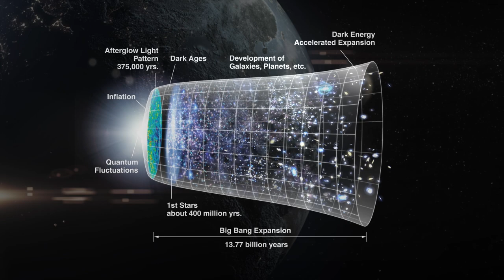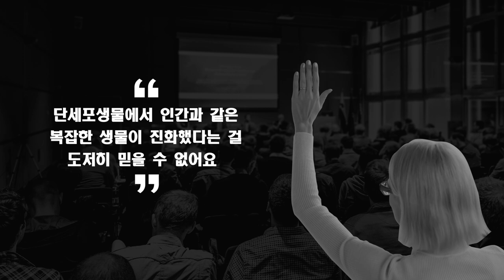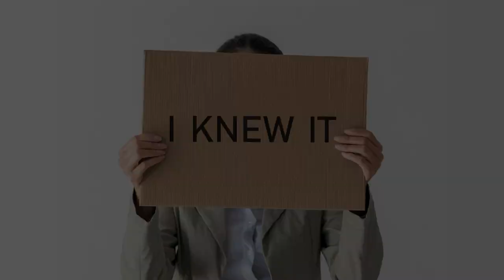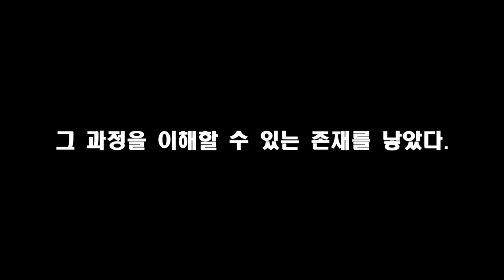[티저] 2022 가을 카오스 강연 '진화' 티저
🌬️선선한 바람과 함께 돌아온 카오스강연!
✨수요일은 과학하는 날!✨

2022 가을 카오스강연 '진화'가 9월 21일에 시작됩니다.🙌

🔸강연일시 : 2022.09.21 ─ 11.23 매주 수요일 저녁 7:30 생중계

── 2022 가을 카오스강연 일정 및 연사  ──

✨1강 ─ 다윈과 진화론의 역사 (9.21)
     장대익 (창업대학 석좌교수 (학장))

찰스다윈의 진화론은 어떻게 나왔으며, 왜 그것이 지성사를 흔들었을까? '자연선택' 이론과 '생명의 나무'는 왜 중요하며, 왜 이 시대에 진화론을 배워야 하는지를 알고자 한다.

✨2강 ─ 자연선택, 성 선택 그리고 성 갈등 (9.28)
      한창석 (경희대 생물학과 교수)

긴꼬리딱새의 화려한 꼬리나 소금쟁이의 물결 구애 신호처럼 생존에 도움이 되지 않는 형질은 어떻게 진화할 수 있을까? 다윈은 성선택을 제안한다. 생존에 불리하더라도 번식 이득이 크다면 그 형질은 진화할 수 있다. 더 나아가, 성선택은 수컷과 암컷에서 다르게 작용하며, 이 차이는 양 성 간 갈등으로 이어진다. 자연속에서 암컷과 수컷은 서로가 서로를 진화 시키고 갈등 속에서 균형을 이루며 진화하고 있다. 또한 이러한 모습은 오늘날 우리 사회의 젠더 갈등을 바라보는 새로운 시각을 제공한다.

✨3강 ─ 집단의 유전학: 진화의 톱니바퀴는 어떻게 돌아가는가? (10.5)
     김유섭 (이화여대 에코과학부 교수)

집단유전학은 생물의 진화가 일어나는 구체적인 과정을 수학적으로 기술하고 어떤 종이 겪은 진화적 사건의 흔적을 염기서열 데이터에서 찾아내는 분야이다. 다윈의 자연선택 이론과 멘델의 유전법칙이 20세기 초반에 이르러서야 하나로 융합되면서 집단유전학이 탄생하였다. 본 강연은 이론 중심의 학문으로 머물렀던 집단유전학이 21세기 염기서열 데이터의 폭발적인 증가와 함께 눈부신 성과를 이루게 된 과정에 대해 소개하고자 한다.

✨4강 ─ 유전자의 눈으로 본 진화: 해밀턴의 포괄 적합도 이론 (10.12)
      전중환 (경희대 후마니타스칼리지 교수)

고래의 자식 사랑은 유별나다. 개미나 벌의 일꾼들은 평생 자식을 낳지 않고 가족을 위해 희생한다.
생존과 번식에 유리한 유전자가 선택된다는 고전적인 진화 이론에도 불구하고, 왜 이토록 손해를 감수하면서 남을 돕는 이타적인 행동이 자연계에 흔한가? 1964년에 나온 윌리엄 해밀턴의 포괄 적합도 이론이 어떻게 신종합의 틀을 확장, 발전시켜 사회적 행동의 진화도 잘 설명해 내는지 살펴보자.

✨5강 ─ 종의 기원, 종의 분화 (10.19)
      장이권 (이화여대 에코과학부 교수)

종분화(speciation)는 한 개체군이 여러 종으로 진화하는 과정이다. 종분화는 어느 한 순간 일어나는 것이 아니고, 보통 오랜 시간을 두고 일어나는 연속적인 과정이다. 이런 종분화 과정의 연속적인 특징 때문에 현재 20여개의 종에 대한 개념이 존재한다. 본 강연에서 종분화의 각 과정을 소리로 의사소통하는 동아시아의 청개구리, 매미 및 북미의 귀뚜라미를 이용하여 설명한다.

✨6강 ─ 생명의 나무, 분자 유전학 (10.26)
      김상욱 (포스텍 생명과학과 교수)

생물 종들이 가지고 있는 놀라운 다양성과 분자 수준에서의 진화의 증거에 대해 알아보자. 풍부한 예제를 통해 다양한 생물들이 환경에 어떻게 적응하고 생활 방식 등을 어떻게 변화시켰는지에 대해 살펴본다. 누구나 관심 있는 '생명의 나무와 DNA 증거’ 에 바탕을 둔 분자 수준에서의 생물의 진화에 대해 소개한다. 생명현상을 만들어 내는 DNA의 진화와 분자유전학을 일반인도 쉽게 이해할 수 있는 강의이다.

✨7강 ─ 유전과 환경: 무엇이 우리를 만드는가? (11.2)
      김영준 (연세대 생화학과 교수)

돌연변이와 자연선택에 의한 진화가 생면현상의 근본 동력임은 다윈과 멘델이 제시한 이래 현대 유전체 분석 등을 통해서 거듭 확인되고 있다. 하지만 환경에 따라 암수가 바뀌는 것처럼 돌연변이로는 설명되지 않는 다양한 생명현상이 관찰되고 있다. 유전정보에 대한 접근성을 제어하는 후성유전 현상이 유전과 더불어 어떻게 생명체를 만들어 가는가를 설명해 줄 열쇠가 되지 않을까?

✨8강 ─ 이보디보: ‘유전과 발생’ 연구 열차의 종착역은 ‘진화’ (11.9)
      이준호 (서울대 생명과학부 교수)

지구상의 모든 생명들은 동일한 유전암호를 공유하고 있기에 꼬마선충에서 진실인 것은 사람에서도 진실인 것이 있다는 믿음으로 예쁜꼬마선충 연구를 해 왔다.  염색체 말단인 텔로미어의 유지 방법을 연구하다 보니 염색체 진화의 단면을 들여다 볼 수 있었고, 행동의 신경회로를 조절하는 유전자를 찾다 보니 종의 다양성을 마주하게 되었다. 작은 차이들이 새로운 형질을 만들어 내는 현장을 목격하다 보니 유전학이 곧 진화를 마주하게 된다. 본 강연은 한 유전학자가 자신의 관심사가 점점 진화라는 생명 현상에 수렴하게 됨을 고백하는 시간이 될 것이다.

✨9강 ─ 매머드는 왜? – 멸종, 인간, 기후 (11.16)
     박정재 (서울대 지리학과 교수)

지구가 마지막 빙기를 벗어나 홀로세로 진입할 때 먹을 것을 찾지 못한 수많은 대형 동물이 사라졌다. 기온이 오르면서 주변 식생이 크게 변했기 때문이었다. 인간의 과도한 사냥 또한 멸종을 부채질했다. 인간의 교란은 현재에도 진행 중이다. 온난화와 서식처 파괴로 지구 생태계는 재차 멸종 위기를 맞고 있다. 예나 지금이나 인간과 기후변화는 멸종의 주된 요인이다. 미래의 멸종 속도를 늦추기 위해서는 인식의 대전환이 필요하다.

✨10강 ─ Acts of a Darwin’s Apostle [다윈 사도 행전] (11.23)
      최재천 (이화여대 에코과학부 교수)

돌이켜보니 제법 다양한 일들을 하며 살아온 것 같다. 학자로서 이 땅에 행동생태학과 사회생물학을 뿌리내리게 하고, 2005년 ‘다윈 포럼’을 만들어 우리 사회에 진화론을 알리느라 노력했다. 호주제 폐지 운동에 참여하고 코로나19 일상회복지원위원회 위원장으로 봉사할 수 있었음은 오롯이 진화적 사고의 덕택이다. 자연의 섭리와 인간 사회의 특성을 가지런히 설명해주는 다윈 이론의 핵심을 되짚어본다.

── 모더레이터 소개 ──
✨ 김태훈 (서울대학교병원 의생명연구원)
✨ 지웅배 (연세대학교 은하진화센터 연구원)
✨ 천운영 (소설가)